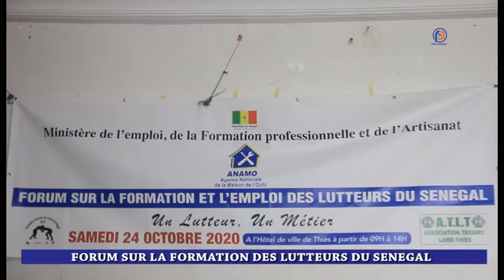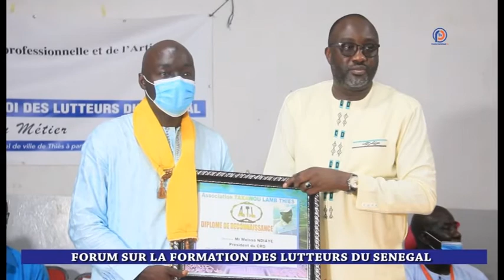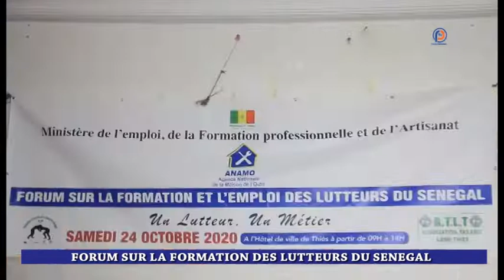Thiès : Forum sur la formation et l'emploi des lutteurs du Sénégal